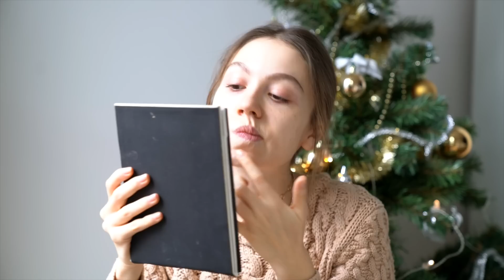Aralık Sohbetleri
BAHSETTİKLERİM

The Body Shop Drops of Youth Serum
Clarins Hydraquench Nem Maskesi
The Body Shop British Rose Işıltılı Vücut Losyonu
DKNY Be Tempted Parfüm
DIOR 999 & Golden Rose Prodigy Gel 18 Oje
Suya dayanıklı hoparlör
Doğadan Rezene Çayı
YSL Blur Makyaj Bazı
YSL Fusion Ink Cushion Fondöten (20)
H&M Fluid Foil Likit Far (Bell Bronze)
Lancome Hypnose Drama Maskara
MAC Sweet Vision & Yves Rocher 10 Rose Allık (sitesinde "Bakır" yazıyor)
NYX Strobe of Genius Aydınlatıcı Paleti
MAC Chicory Dudak Kalemi